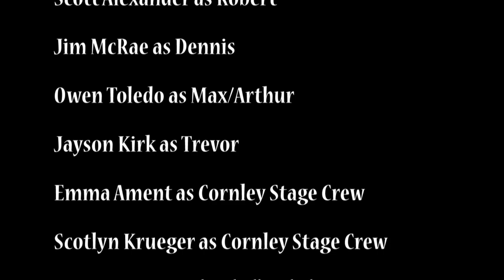The Play That Goes Wrong Promo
In the play-within-a-play, welcome to opening night of the Cornley University Drama Society’s newest production, “The Murder at Haversham manor,” where things are quickly going from bad to utterly disastrous. This 1920s whodunit has everything you never wanted in a show-an unconscious leading lady, a corpse that can’t play dead, actors who trip over everything (including their lines), and the backstage crew trying to fix it all. Nevertheless, the accident -prone thespians battle against all odds to make it through their final curtain call with hilarious consequences!